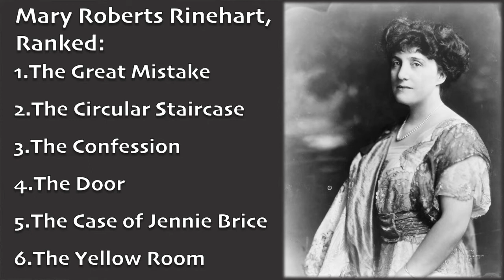Who the F*ck is Mary Roberts Rinehart???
I am obsessed with Mary Roberts Rinehart, and I hope after this video you will be too!

Please forgive the audio issues!

Spoiler Skips: 10:25